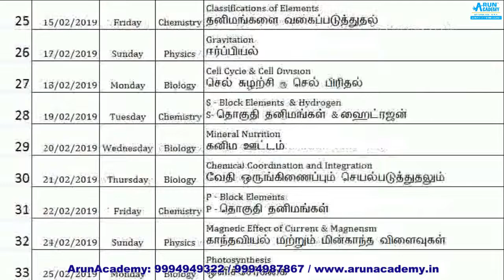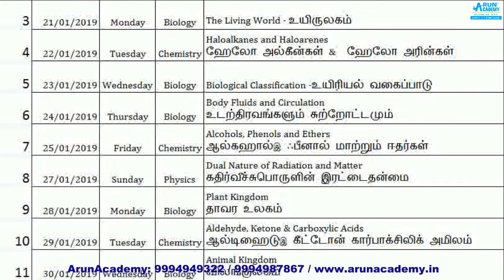NEET Biology Important questions - Reproduction in Organisms & Respiration in Plants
NEET 2019 Batch | Chemistry | Introduction Lecture | FREE ONLINE TUTORIALS by ArunAcademy Team

WE ARE PROVIDING COACHING FOR THE FOLLOWING ENTRANCE EXAMINATION : NEET / IIT / JEE – MAIN: In realization to the Apex Court judgment and the Subsequent Act passed by the Central Government, now it becomes mandatory to complete NEET exams with merit marks to get admission in MBBS (as well BDS, Nursing, Homeo & Siddha) seat not only in Government Medical Colleges but also in any Medical Colleges including Private. For Best & Assured results Join ARUN ACADEMY The coaching classes conducted by: Highly Experienced IIT Professors (From India’s No:1 Institute and the only institute to appear in the World Rank Universities Listing - First 200) CBSE (From 9th to 12th) Subjects Electronics Story Board Developers for Smart Classes And Animation Teaching Method. Guaranteed - result producing experienced teachers to educate students to achieve top score.